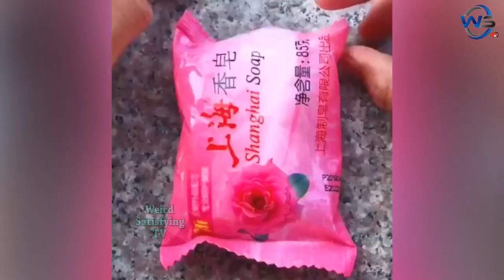Weird Satisfying Video For Your Calm And Feel Relaxation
Have you ever seen something that makes your skin tingle and for some unknown reason provides you with a sense of unbridled peace and happiness? Gears working in perfect synchronization, a cake frosted with absolute precision, mouth-watering chocolate, balls of fish and marbles rolling so smoothly it hurts. And many more amazing and satisfying things you have never seen before. Something that is just... satisfying? Well, here's exactly ten solid minutes of that feeling. Get satisfied!